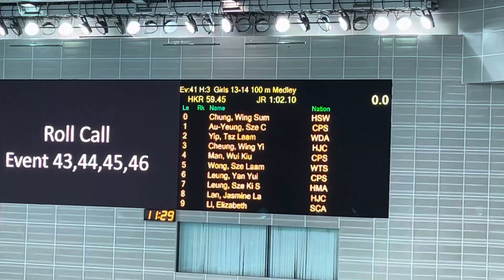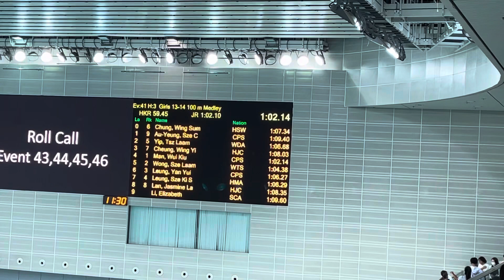黃詩嵐短池分齡錦標賽13-14歲組100混合第5線2024-2-3